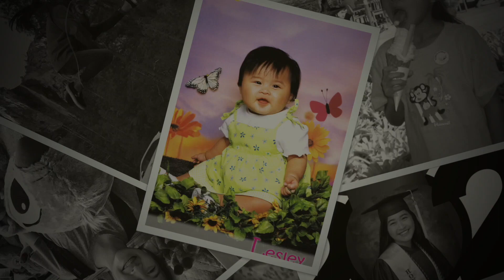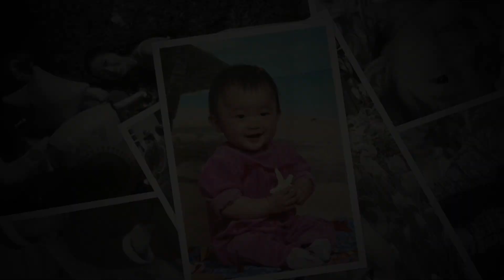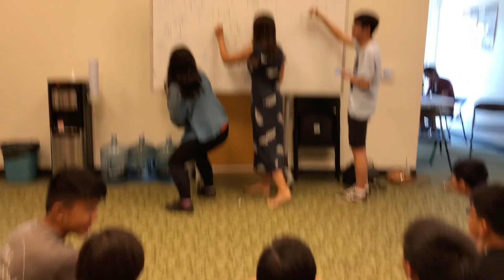Grad Night 2020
Youth Ministry of Chinese Bible Missions Church L.A.